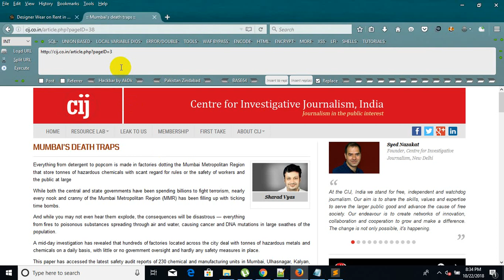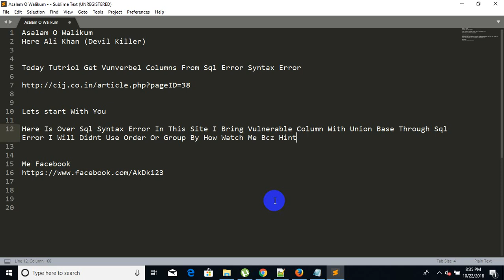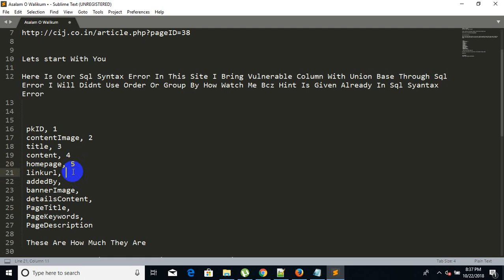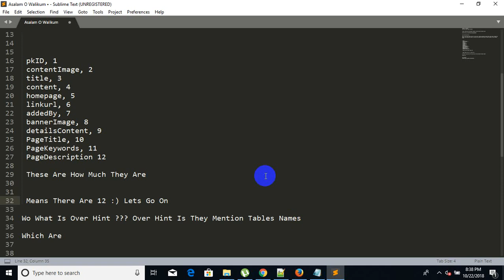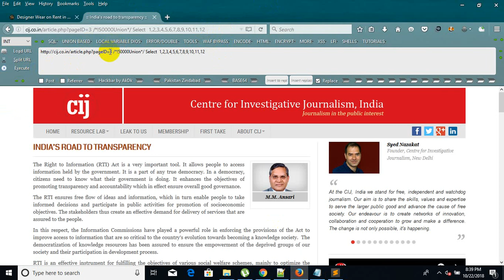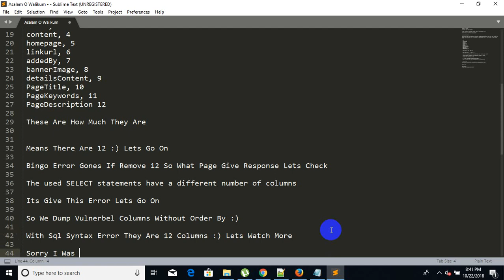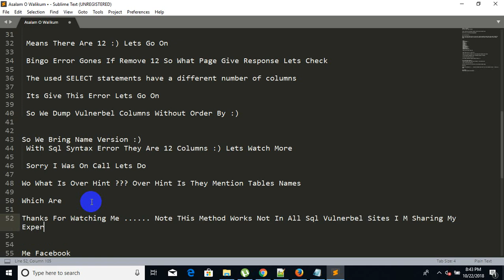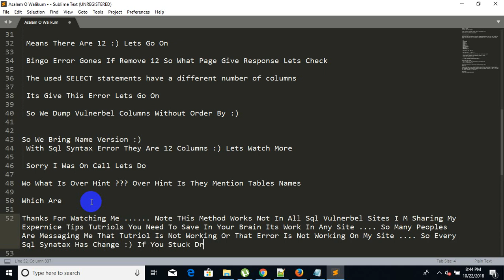Without Order Group By Bring Vulnerbel Column From Sql Syntax Error By AkDk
order by
group by
bring vulerable column
sql syntax error

Top Sql Injection Vedios AKDK Sql Injection ...

In This Channel You Learn To  Sql Injection Pentesting  And Fix Error And Bypass With Different Ways .. AkDk So Far Its Top Sql Chanel In Youtube Platform..
Base64,Filter Bypass,All AKDK Dios,Dios Bypass,Aspx,Asp,Shell Upload,Lfi,Rfi,Rce,Null Byte,Redirection,Specified Url,Internal Server Error ,Forbidde,Not Acepptable,Etc ..Ways Of Bypass AKDK..